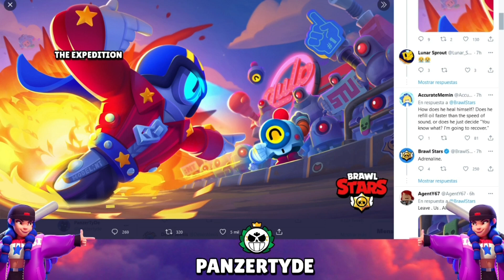¿¡REGRESA LA STARR PARK!? ¡BRAWL TALK EN 3 DÍAS! BRAWL STARS